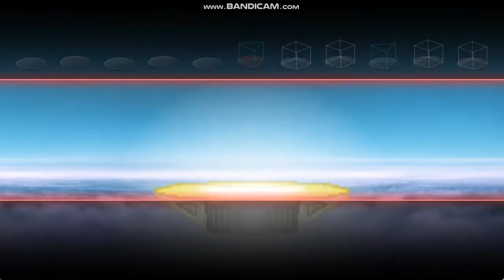Smash Bros Crusade 0.9.4a - NEW Berry Classic - No Death Easy Run!